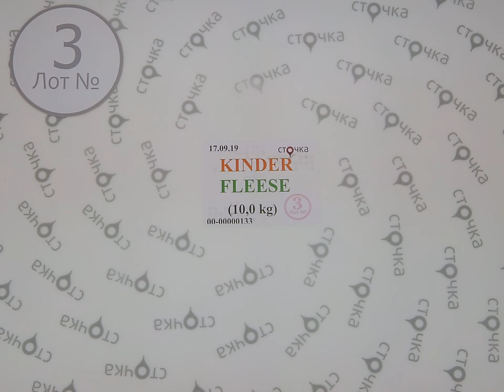Kinder Fleece 3,секонд хенд одежда оптом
Kinder fleese (лот № 3)
Детские флисовые кофты (секонд хенд)
Страна: Англия
Сезон: Демисезон
Цена за кг.: 6,76 евро
Цена за мешок: 67,6 евро
Цена за ед.: 1.47 евро